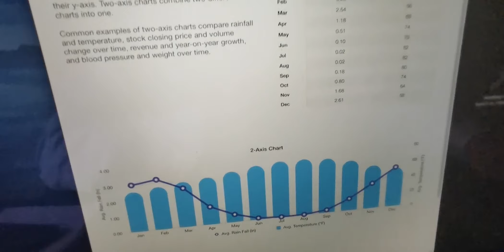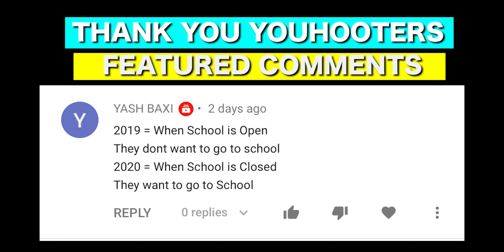Employee VS Self-Employed || Anil Lobo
It's everyone's wish to start working and war some money but only a few have the will to be self employed. I personally have been an employee for 3 organisations and now on youtube being self employed making videos now for a living.
Each and every secen in this video has been inspired from my own experience in those organizations and how last one year of my life has been as self employed.

I'm want to take this moment to personally thank.. YOU for watching this video and also taking time to read the discription.. Means a lot.

Inspiration for this video has come from my own life.. And I have tried to make it a bit funny as possible... So if you ended up watching the video, do comment your feelings about it.

Write now as i talk to you i am working on my next video i.e Types of Maggi Eaters part 7. It's been a while since I have made that video..  And as you'll have liked that video it has just motivated me to make part 7 for it

If you like my work do support by liking the video Subscribing to this channel because you know by now it's FREE. and do share it with your work friends or students who will be working soon.

 sending your messages or fanart

Do get it toucH

Thank YOUHOO